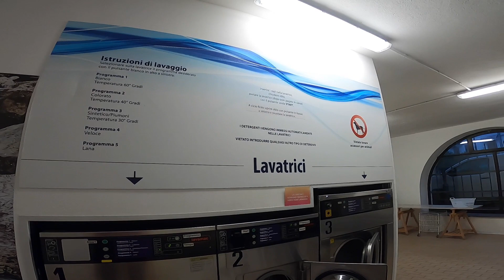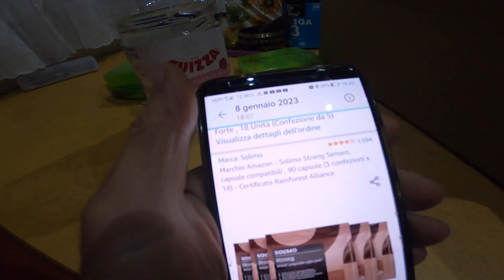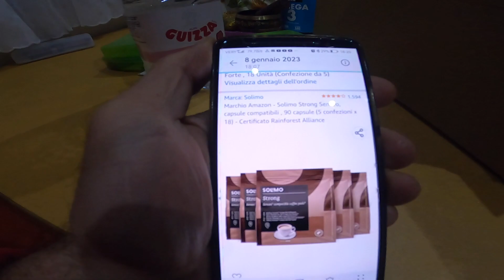i carabinieri mi chiamano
in questo video ricevo una chiamata dai carabinieri cosa sara successo ancora ...
miei link ...miei link ...
MACCHINA CAFFE UNOSYSTEM ...
LAVATRICE SCRUBBA
BATTERIA MOTORE
LISTA AMAZON
MICROFONO FOCUSRITE
GO PRO 8
MACCHINA FOTOGRAFICA
PINZA IMMONDIZIA
GOMMA LIQUIDA BOSTIK
LUCI LED CAMPER
PENTOLA FORNO
DRONE BUGS 5
DRONE DJ TELLO
DILUENTE ANTISILICONICO
RESINA EPOSSIDICA
POMPA ACQUA FIAMMA

miei link ...